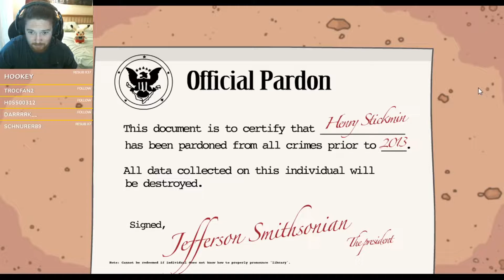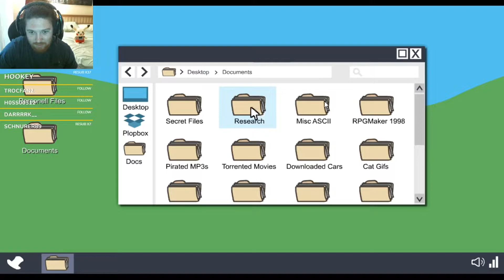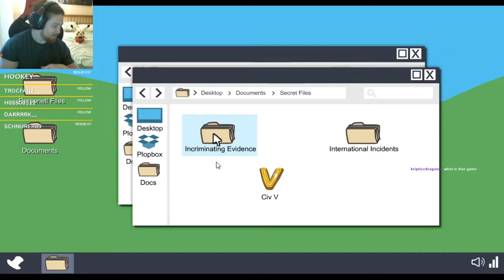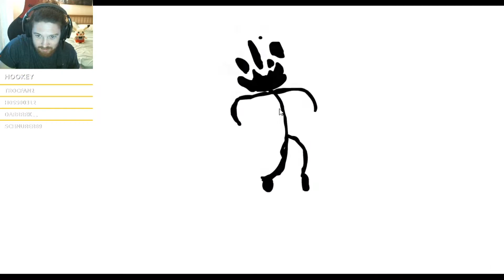The Henry Stickmin Collection Part 4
I played this a while back and just now getting to edits. Pretty fun game. I would play more similar to this.